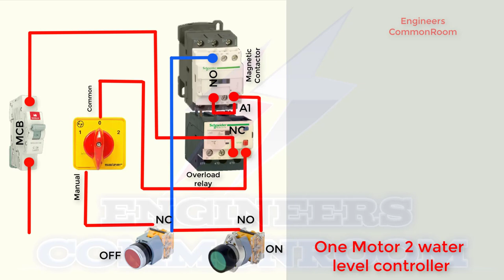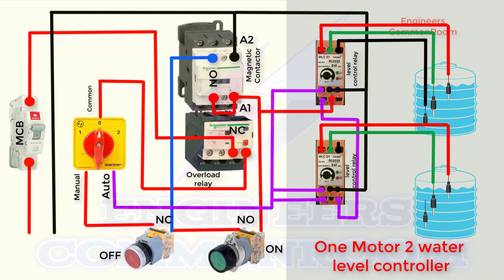One Motor 2 water level controller | Engineers CommonRoom ।Electrical Circuit Diagram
One Motor 2 water level controller | Engineers CommonRoom

water level controller (WLC) are a product that was created to automatically control a motor, which helps to ensure a constant reserve of water in a storage tank.
what is the working principle of water level indicator
The working principle of a water level indicator is actually quite simple water level indicators work by using sensor probes to indicate water levels in a storage tank these probes send information back to the control panel to trigger an alarm or indicator

Electrical Engineering
Engineers @Bd Electrical School @Ahnaf kids Zone

float switch,
water level controller circuit diagram,
water level indicator,water pump,
float switch connection,
float switch for water level controller,
fully automatic,
water level sensor,
float switch magnetic contactor,
water level controller hindi,
working,
water level controller installation,
installation,
single phase motor connection,
water pump wiring connection,